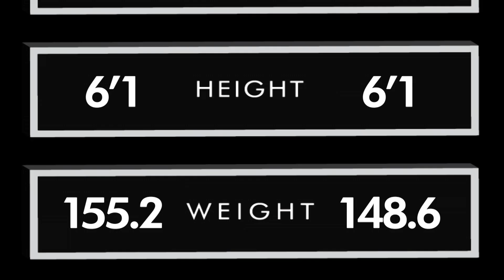Shamrock FC: 327 Kevin Mueller Vs Jake Willyard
Shamrock FC: 327 Kevin Mueller Vs Jake Willyard 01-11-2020